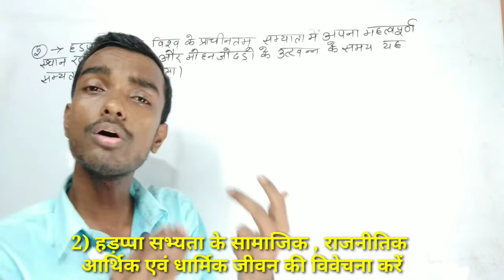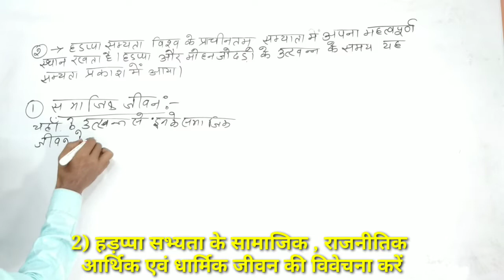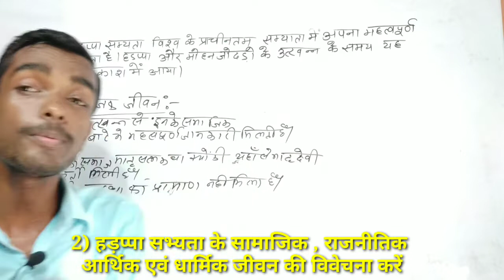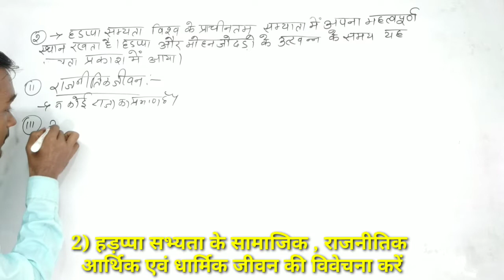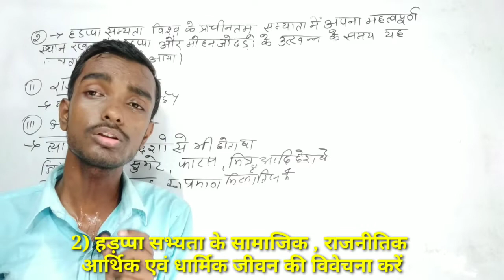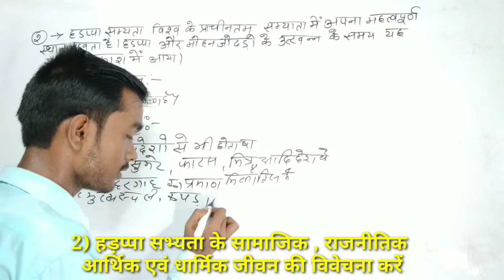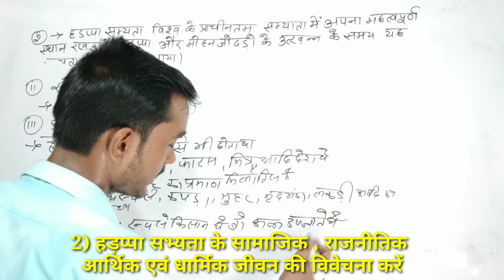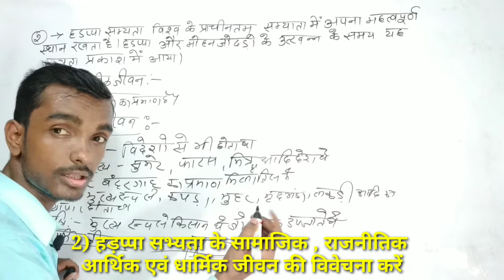स्पेशल बैच - Ba part 1 History honours chapter 4 long question (भाग- 2)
स्पेशल बैच - Ba part 1 History honours  chapter 4  long question (भाग- 2) History types

Your queries-

BA part 1 history honours important long question

BA part 1 history honours important subjective question in Hindi

Top 10 question BA part 1 history honours

BA 1st year history honours important question

आज हम लोग बात करने वाले हैं Ba part-1  history honours  के बारे में पूरा विस्तार से बात करेंगे